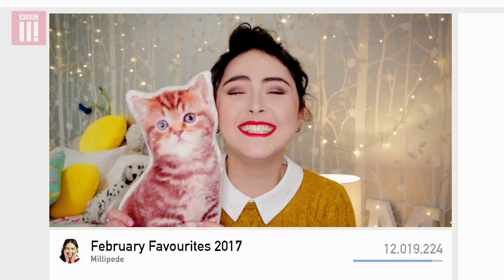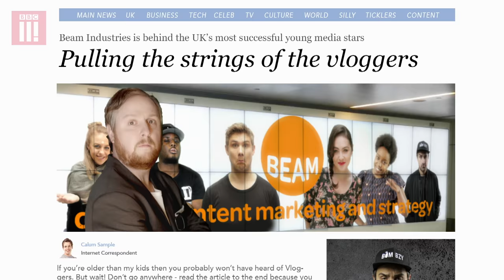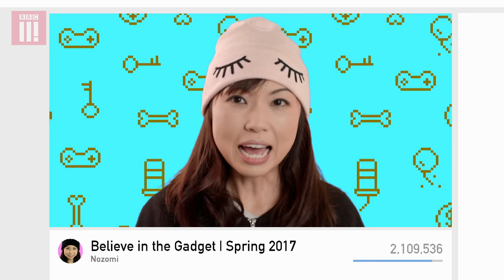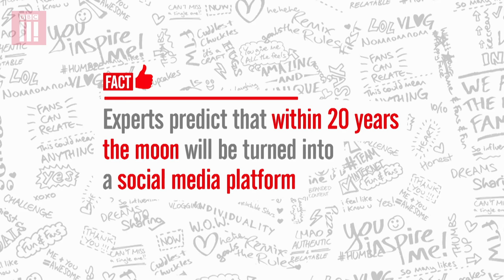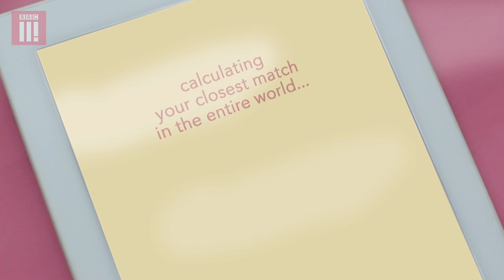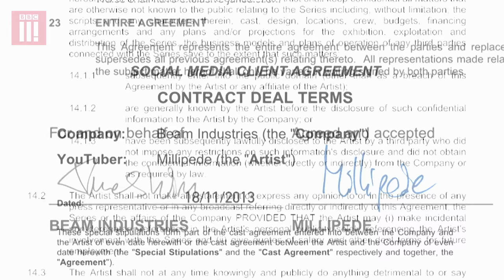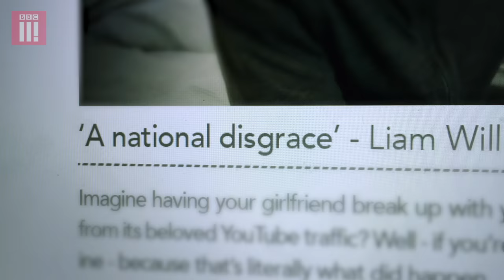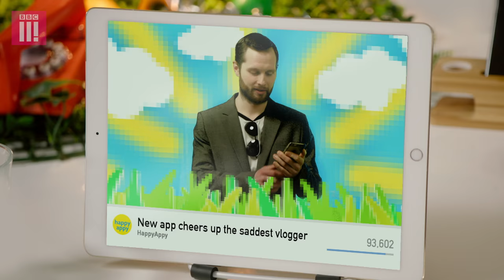Technology | Pls Like - Episode 5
For Liam's next challenge he has to become a brand ambassador for a tech company